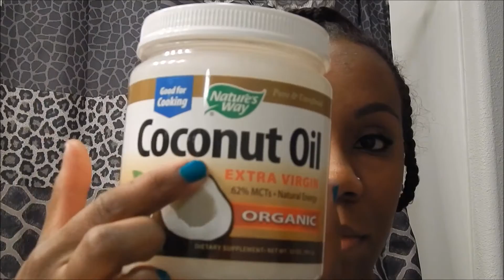Natural Hair | Flaxseed Gel Braid Out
Hey Lovelies,

Here is a tutorial on how I achieved my BEST BRAID OUT EVER using my homemade flaxseed gel. The results were so great, you know I had to share!!!

Other Info:
-Recorded with Nikon Coolpix L820
-Edited with Window Movie Maker
-Music from Youtube Library

All products in this video were purchased by me.